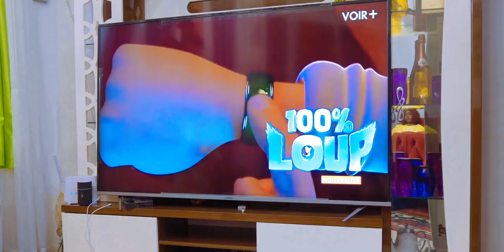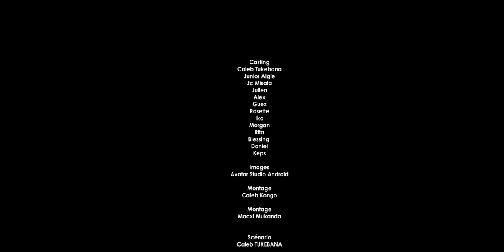ORPHELINE 2 em episode // cinarc tv // caleb tukebana // @ nov 2022